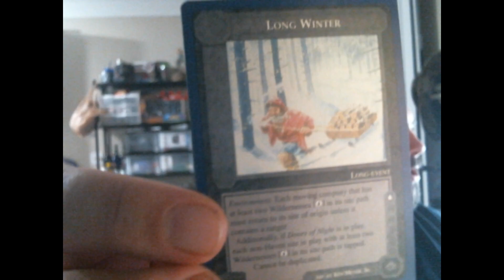final fantasy xiv online final stages of myths of the realm